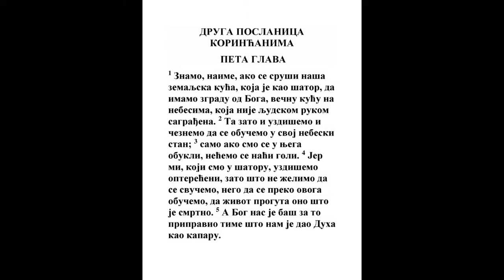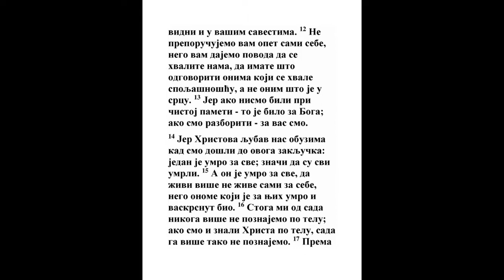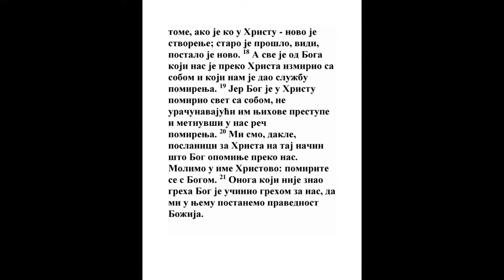DRUGA POSLANICA KORINĆANIMA PETA GLAVA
1 Jer znamo da kad se zemaljska naša kuća tela raskopa, imamo zgradu od Boga, kuću nerukotvorenu, večnu na nebesima.
Isa. 38:12, Filip. 3:21, Jev. 11:10, 2 Pet. 1:13
2 Jer za tim uzdišemo, želeći obući se u svoj nebeski stan.
Rim. 8:23
3 I da se obučeni, ne goli nađemo!
Otk. 3:18
4 Jer budući u ovom telu, uzdišemo otežali; jer nećemo da se svučemo, nego da se preobučemo, da život proždere smrtno.
1 Kor. 15:53
5 A Onaj koji nas za ovo isto stvori, Bog je, koji nam i dade zalog Duha.
Isa. 29:23, Rim. 8:23, Ef. 1:14
6 Dobre smo, dakle, volje jednako, jer znamo da putujemo u telu, daleko od Gospoda.

7 Jer po veri živimo, a ne po gledanju.
5 Moj. 12:9, Rim. 8:24, 1 Kor. 13:12, 1 Pet. 1:8
8 Ali se ne bojimo, i mnogo volimo otići od tela, i ići ka Gospodu.
Filip. 1:23
9 Zato se i staramo, ili ulazili ili odlazili, da budemo Njemu ugodni.

10 Jer nam se svima valja javiti na sudu Hristovom, da primimo svaki šta je koji u telu činio, ili dobro ili zlo;
Otk. 22:12
11 Znajući, dakle, strah Gospodnji ljude savetujemo; a Bogu smo poznati, a nadamo se da smo i u vašim savestima poznati.

12 Jer se ne hvalimo opet pred vama, nego vama dajemo uzrok da se hvalite nama, da imate šta odgovoriti onima koji se hvale onim šta je spolja, a ne šta je u srcu.
2 Kor. 3:1, 2 Kor. 10:12, 2 Kor. 12:19
13 Jer ako se odviše hvalimo, Bogu se hvalimo; ako li smo smerni, vama smo.
2 Kor. 11:1
14 Jer ljubav Božja nagoni nas, kad mislimo ovo: ako jedan za sve umre, to dakle svi umreše.
Isa. 53:6, Mt. 20:28, Rim. 5:15, 1 Jn. 2:1
15 Hristos za sve umre, da oni koji žive ne žive više sebi, nego Onome koji za njih umre i vaskrse.
1 Pet. 4:2
16 Zato i mi odsad nikoga ne poznajemo po telu; i ako Hrista poznasmo po telu, ali Ga sad više ne poznajemo.
Mt. 12:49, Jn. 6:63
17 Zato, ako je ko u Hristu, nova je tvar: staro prođe, gle, sve novo postade.
Isa. 43:7, Isa. 65:17, Rim. 16:10, Otk. 21:5
18 Ali je sve od Boga, koji pomiri nas sa sobom kroz Isusa Hrista, i dade nam službu pomirenja.

19 Jer Bog beše u Hristu, i svet pomiri sa sobom ne primivši im grehe njihove, i metnuvši u nas reč pomirenja.
Isa. 43:25, Rim. 3:24, Rim. 4:8, Rim. 11:15, 1 Jn. 2:1
20 Tako smo mi poslani mesto Hrista, kao da Bog govori kroz nas; molimo vas u ime Hristovo pomirite se s Bogom.
Jov 33:23, Priče 13:17, Mal. 2:7, Dela 26:17, Ef. 6:20
21 Jer Onog koji ne znaše greha nas radi učini grehom, da mi budemo pravda Božja u Njemu.
Isa. 53:6, Isa. 53:9, Jer. 23:6, Dan. 9:24, Lk. 1:35, Rim. 1:17, Gal. 3:13, Filip. 3:9, Jev. 7:26, 1 Pet. 2:22